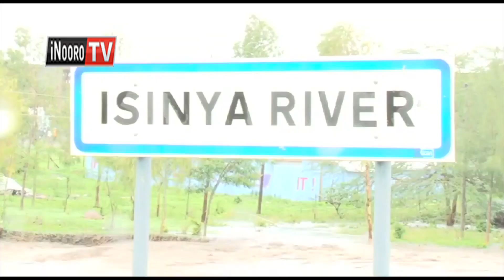Ikuu cia mbura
Andu atandatu nimakuite na angi matoikaine nimarekuo  gukorwo mathereretio ni kiguuo.